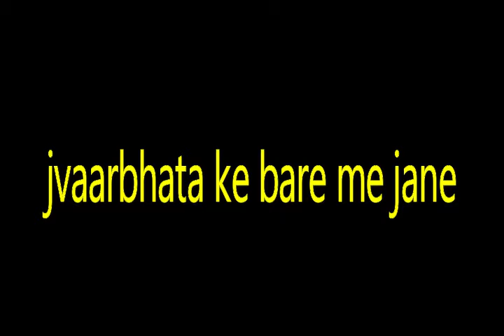ज्वार भाटा किसे कहते हैं